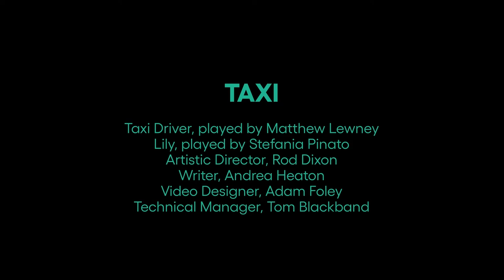Red Ladder Theatre Company (full length performance)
The final outcome of this residency took the form of a 3-minute performance, in which a cab driver takes a passenger on a journey that ends in a philosophical discussion about the journey of life. The action remains static, with the driver in the front seat behind the steering wheel and the passenger sitting on the rear seat, while the images outside the car give the impression of driving along a road in Leeds. Different arrangements of the digital scenery result in the visual effect of various camera angles and shots in the format and style of a television or film production.